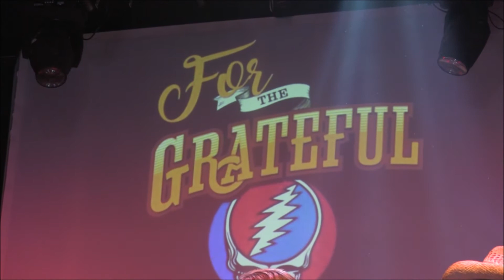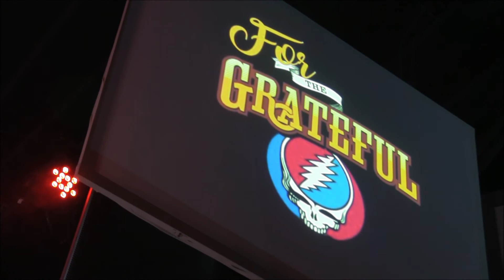For The Grateful feat. Buddy Cage (NRPS) Not Fade Away live @ The Cannery Music Hall 12/15/17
For The Grateful Live @ The Cannery 12/15/17 Not Fade Away Featuring Buddy Cage (New Riders Of The Purple Sage/ Stir Fried). Was a really fun night of music and was great to see Buddy Cage live with For The Grateful.  I will be posting alot more videos of Buddy Cage and For The Grateful on here this is just the 1st clip.